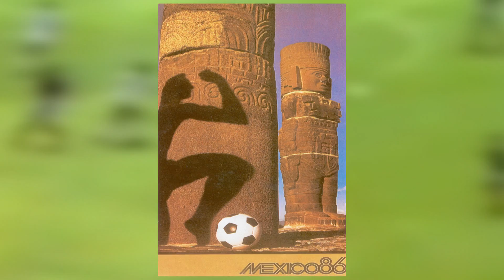HISTORIASCELESTES 5 - 1986: Batista y la expulsión más rapida en los Mundiales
PRESENTA CYMACO